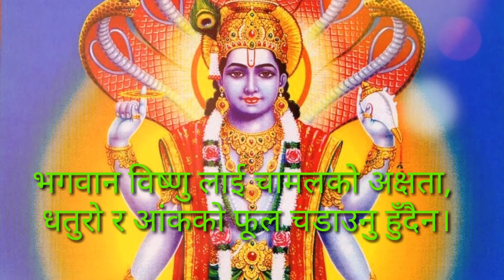कुन भगवानलाई के चडाउने ।। kun bhagawan lai ke chaDaune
ज्योतिषी मनोज अधिकारी, कुण्डली दर्पण   च्यानलमा स्वागत छ ।
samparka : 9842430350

दर्शकमहानुभाव ! तपाईंहरू सामु आज मैले   कुन भगवानलाई के चडाउने  ?  kun bhagawan lai ke chaDaune यो जानकारी मूलक भिडियो लिएर आएको छु । यस भिडियोमा तपाईंहरूले   कुन भगवानलाई के चडाउने यो जानकारी पाउन सक्नुहुनेछ । भिडियो हेरिसकेपछी तपाईंहरूलाई भिडियो मन परेमा लाइक कमेन्ट अनि सेयर गरिदिनुहोला । धन्यवाद।

दर्शकमहानुभाव !
हजुरहरूले कुण्डली दर्पण च्यानलबाट ज्योतिष, धर्म, र वास्तु सम्बन्धि जानकारी  मूलक भिडियो साथै वार्षिक, मासिक राशिफलको लाभ लिन सक्नुहुनेछ। अपलोड भएका भिडियोहरुमा तपाईंहरुको कमेन्ट जिज्ञासाहरुको समाधान पाउनु हुनेछ। हाम्रो भिडियोहरु कस्तो लाग्छ ? हेरिसकेपछी प्रतिकृया दिनुहोला। भिडियो मन परेमा मेहनतको कदर गर्दै लाइक गरिदिनु होला ।

यस च्यानलबाट अपलोड भएका भिडियोहरु काटछाट गरी अन्य कुनै पनि च्यानलमा अपलोड गरेको पाईएमा कानुन बमोजिम कडा कारबाही हुनेछ । र च्यानल बन्द समेत गराइनेछ।